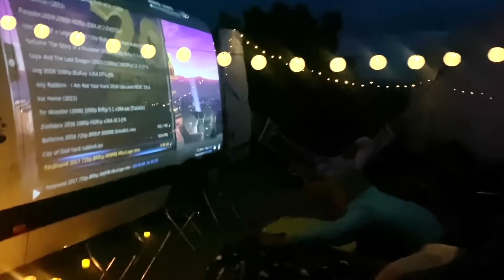The coolest nights we've had so far...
When we were in El Chorro, we met an amazing couple, Amanda and Andreas.  For 4 days we lived in each other’s pockets and shared many incredible moments together.  Here are just a few of them...